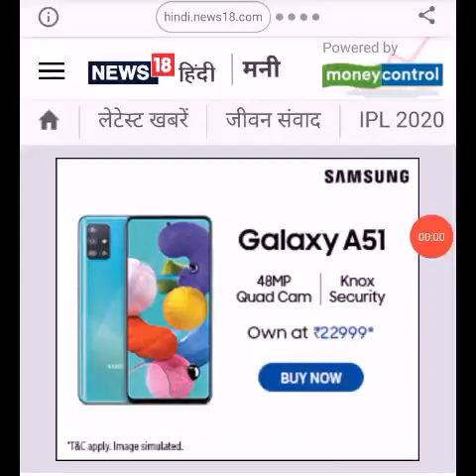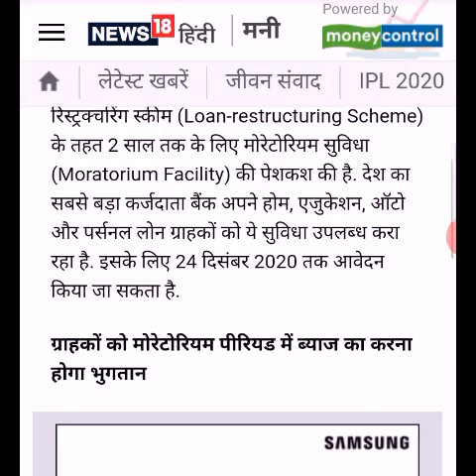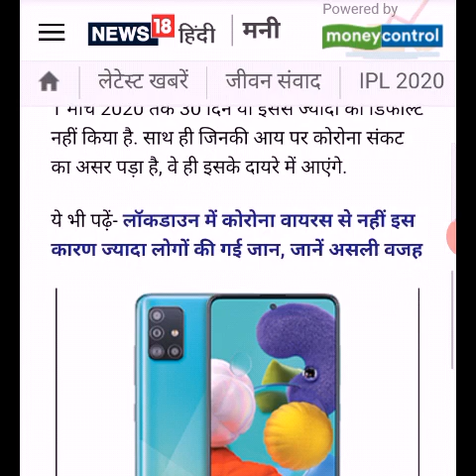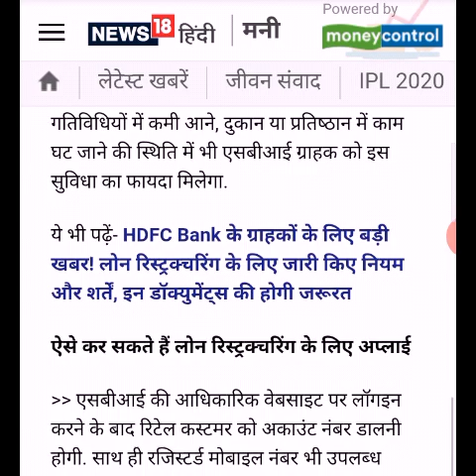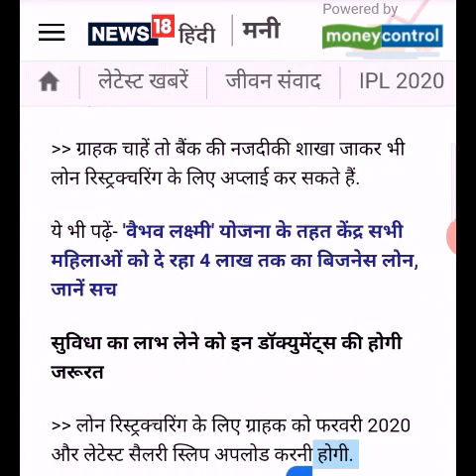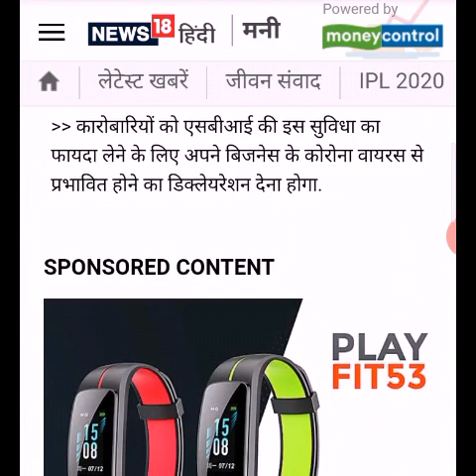sbi moratorium online apply | sbi moratorium extension | sbi moratorium how to apply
SettlementGuru